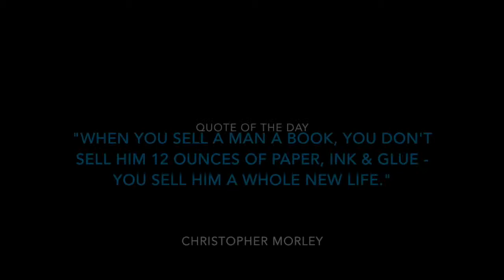WHHM Morning Show 3/16/15